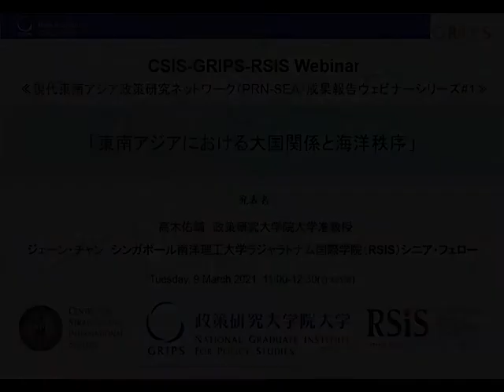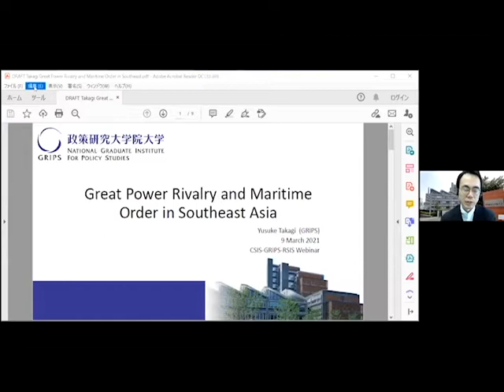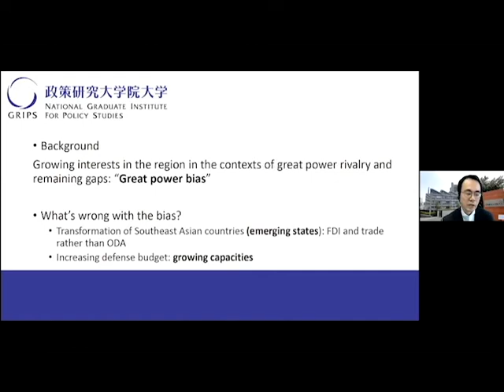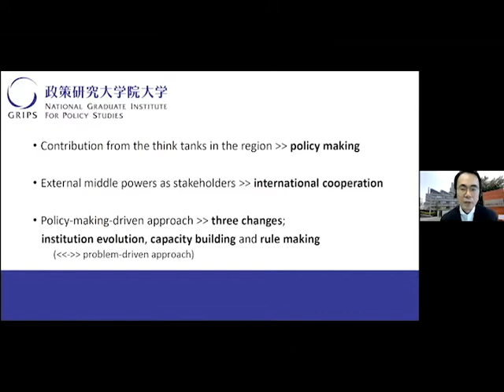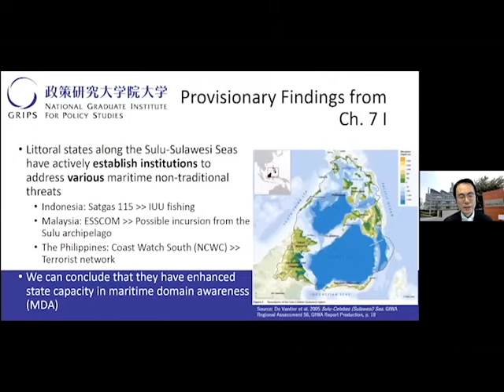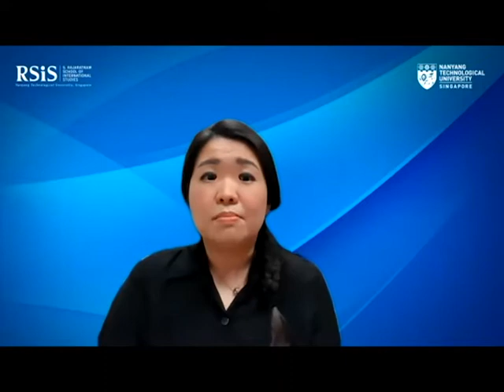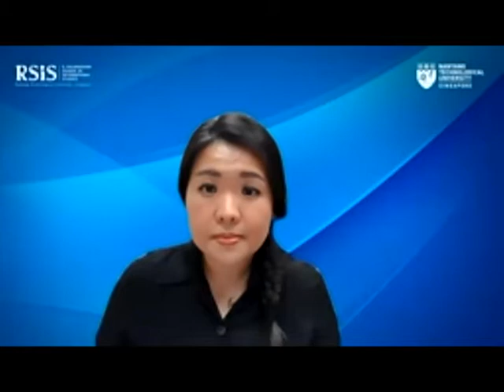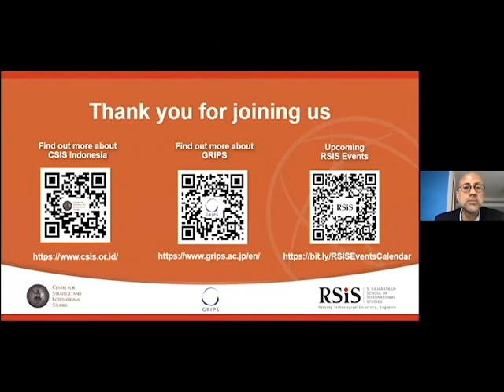東南アジアにおける大国関係と海洋秩序（CSIS GRIPS RSIS共催ウェビナー）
大国関係は、東南アジアの海洋秩序の「海の風景」を変えました。

ごく最近まで、中国と東南アジア当事国は、南シナ海の紛争の唯一の主要なプレーヤーでした。米国政府と中国政府の貿易紛争と技術優位をめぐる覇権闘争によって先導された大国競争は、明らかに国際法と様々な地域・多国間機関の役割に大きな緊張を与え、地域の海洋紛争に新たな層を加えました。このウェビナーでは、東南アジアのルールに基づく秩序に対する大国関係の影響を調査する研究プロジェクトの予備的な調査結果を共有することを目指しています。本プロジェクトは、GRIPSが開始し、シンガポールRSISとインドネシアCSISが共催する現代東南アジア政策研究ネットワーク(PRN-SEA)の一部です。
【講師】
高木佑輔　政策研究大学院大学（GRIPS）准教授
ジェーン・チャン　シンガポール南洋理工大学ラジャラトナム国際学院（RSIS）シニア・フェロー